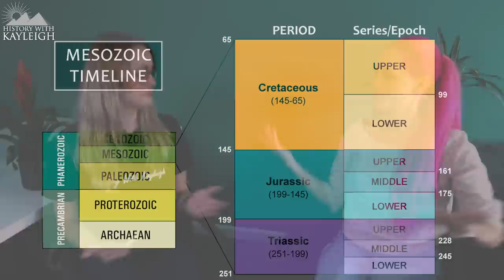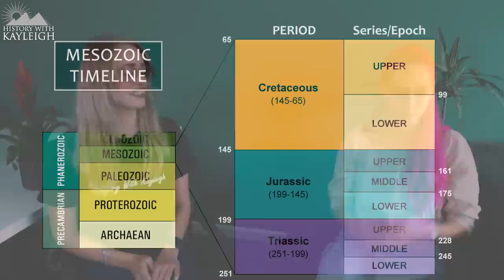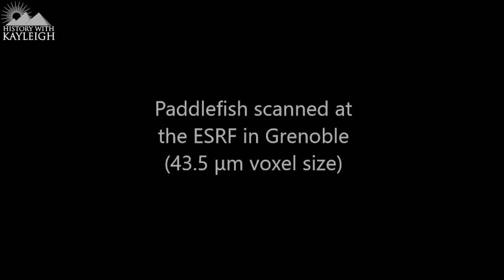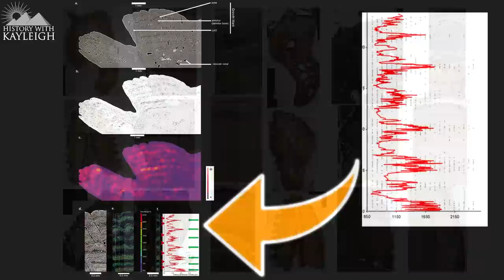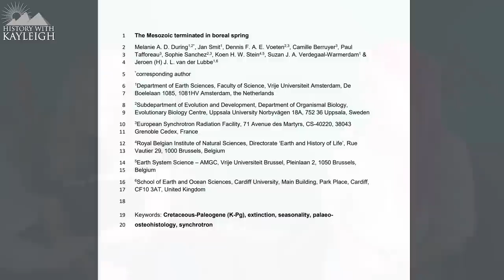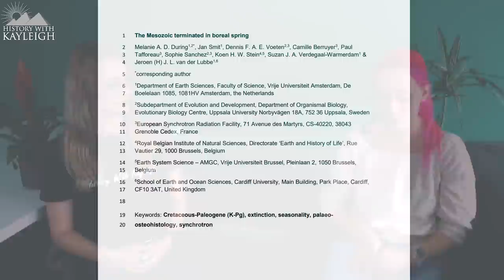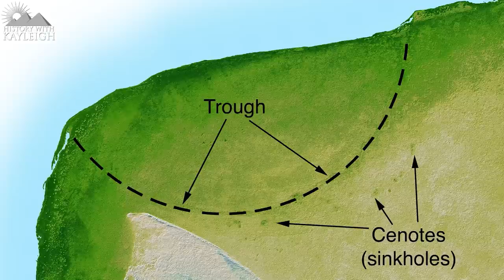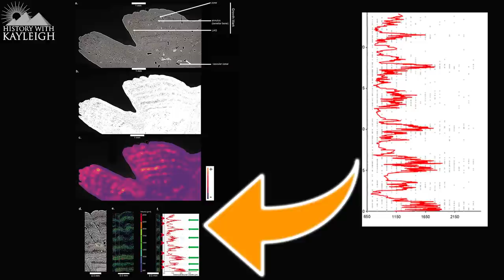The Last Day Of The Dinosaurs | Interview Melanie During Palaeontologist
Today I am interviewing my sister Melanie about her publication on the last day of the Mesozoic period, which was published in the journal Nature on February 23 2022.
What exactly are the “Mesozoic” and “boreal spring”?
In the geological time scale we give names to larger and smaller periods of time, which are documented in the rocks. The three larger era’s are known as the Palaeozoic: or the era of old life, the Mesozoic, the era of the reptiles, and finally the Cenozoic, the era of the mammals. The Mesozoic encompasses three periods: the Triassic, in which the dinosaurs first emerged, the Jurassic in which they diversified greatly and finally the Cretaceous in which we end up with the famous T-Rex and Triceratops & Hadrosaurs, but these only lived in North America.
Boreal spring is spring as we know it, that means, us living at higher latitutes of the Northern hemisphere. On the equator the seasons are a lot less expressed because the angle at which the sun reaches the surface doesn’t change much during the year. On the Southern hemisphere we add “austral” to specify the seasons at higher latitutes.
So, Boreal (e.g. Northern Hemisphere) spring occurs simultaneous as Austral (e.g. Southern Hemisphere) autumn.